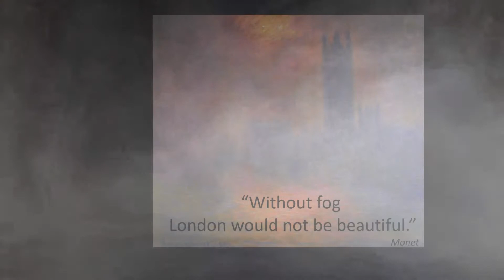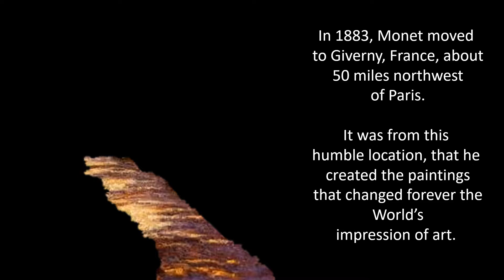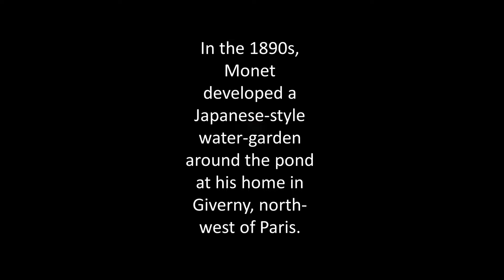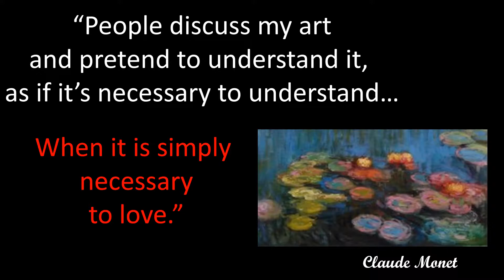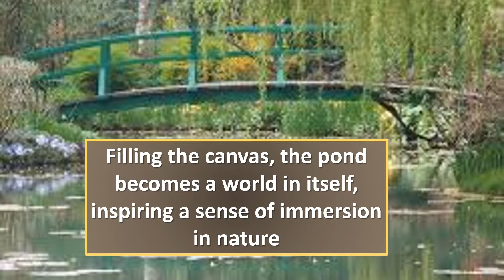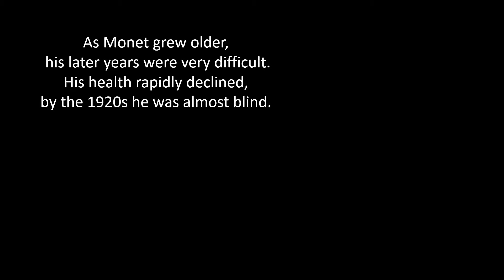Claude Monet: Frozen Momentss in Time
Perhaps there been no greater artists during the time of the Impressionists than Claude Monet. His Impressions of London and Giverny remain as art which is incomparable in both emotion and and history. Monet had the gift of capturing a moment and providing following generations with this "Moment in Time."